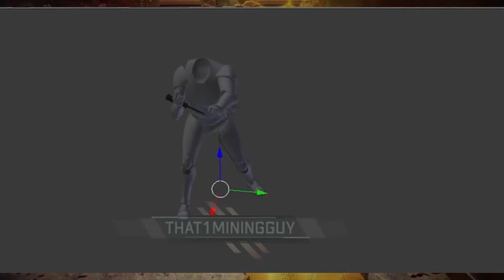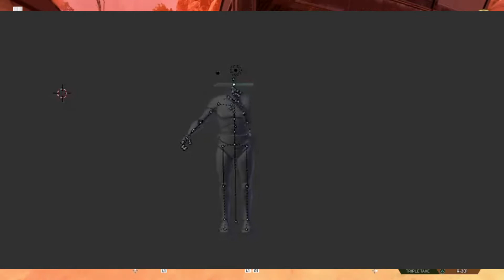¡HABILIDADES FILTRADAS DE CRYPTO Y NOMAD! ANIMACIONES PRÓXIMAS LEYENDAS APEX LEGENDS TEMPORADA 2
Éstas son las habilidades de las próximas leyendas que vendrán a Apex Legends.